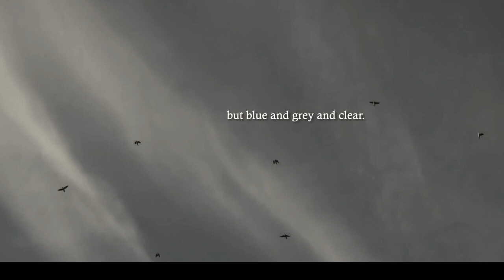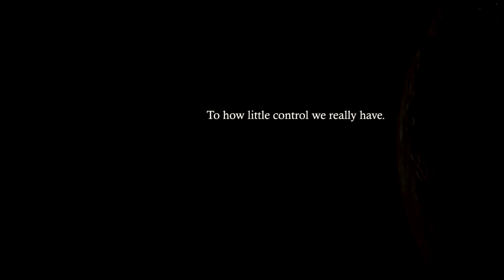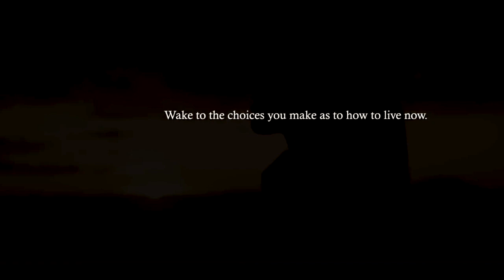WHAT REALLY MATTERS! Best motivational video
Any infringement was not done on purpose and will be rectified to the satisfaction of all parties.